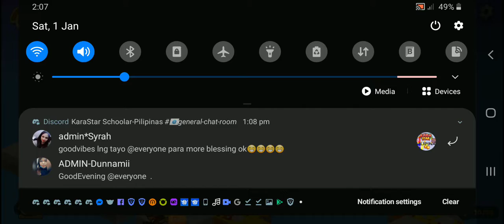3.0 MINI GAME PLANTVERSUSUNDEAD/HIRAP PALA MAMINGWIT😅